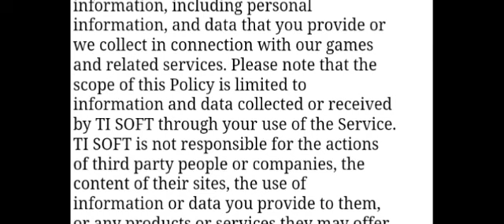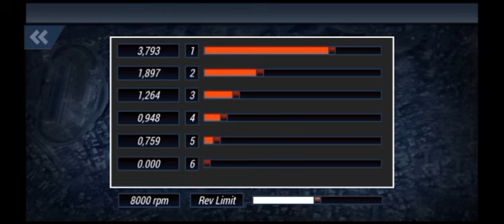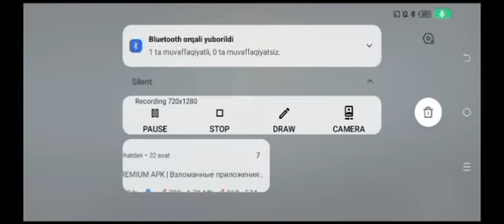YANGI UZBEKCHA OʻYIN// UZBEKCHA POYGA OʻYINI// YANGI UZBEKCHA OʻYIN// ENANGA SALOM AYT //SPARK YORDI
SALOM DOʻSTLAR
BU OʻYIN NOMI:
UZ DRAG RACING
oʻyin manzil 👇👇👇👇👇👇👇👇👇👇👇👇👇
BOSHQA UZBEK OʻYIN MANZIL
Real TAXI SIMLOTOR 2023
Oʻyin maʼlumot
UZB 🇺🇿
2D DUNYODA POYGANI BASHLASH

O'yinchilar Drag Racing 2D dunyosida poyga qilishadi va yakuniy maqsad marraga tezroq etib borish orqali g'olib bo'lishga harakat qilishdir. Shu bilan birga, drag-racing janrlari haqida bilishingiz kerak bo'lgan nuqta bor, chunki siz duch keladigan raqiblar soni cheklangan bo'ladi. Xususan, siz doimo sizni mag‘lub etishga urinayotgan raqibdan o‘zib ketishga harakat qilyapsiz va agar g‘alaba qozonsangiz, darhol pul olasiz. Shuning uchun siz tajribali va aniq operator bo'lishingiz kerak.

Ushbu o'yindagi muhit 2D muhit bo'ladi va ikkita mashina bir-biriga parallel ravishda harakatlanadi va o'yinchi ularni osongina ko'ra oladi. Shu bilan birga, ushbu o'yinda nazorat qilish usuli ham har xil bo'ladi, chunki u har bir avtomobilning tezligini oshirishga qaratilgan. Shunday qilib, siz nitro tugmasi, vites tugmasi va tezlik o'lchagichni ko'rasiz. Mashinaning tezligi har doim shunga mos ravishda oshirilsa, ular munosabatlarga ega bo'ladi va sizni g'olib qiladi
RUS🇷🇺
НАСЛАЖДАЙТЕСЬ ГОНКАМИ В 2D-МИРЕ

Игроки будут участвовать в гонках в мире Drag Racing 2D, а конечная цель — попытаться стать победителем, быстрее всех добравшись до финиша. В то же время есть момент, который вам нужно знать в жанрах дрэг-рейсинга, так как количество противников, с которыми вы столкнетесь, будет ограничено. В частности, вы просто пытаетесь обогнать противника, который всегда пытается победить вас, и если вы выиграете, вы сразу же получите деньги. Поэтому вы должны быть опытным и точным оператором.

Окружающая среда в этой игре будет соответствовать 2D-среде, и две машины будут двигаться параллельно друг другу, и игрок сможет их легко увидеть. В то же время метод управления в этой игре также будет другим, поскольку он будет сосредоточен на увеличении скорости каждой машины. Итак, вы увидите кнопку нитро, кнопку переключения передач и спидометр. Они будут иметь отношения и сделают вас победителем, если скорость автомобиля всегда соответствующим образом увеличивается.
ENG🇬🇧
ENJOY RACING IN A 2D WORLD

Players will race in the world of Drag Racing 2D, and the ultimate goal is to try to become the winner by reaching the finish line the fastest. At the same time, there is a point that you need to know about drag racing genres as the number of opponents you will face will be limited. Specifically, you're just trying to outrun an opponent who's always trying to beat you, and if you win, you get money right away. Therefore, you must be an experienced and precise operator.

The environment in this game will be a 2D environment and the two cars will move parallel to each other and the player will be able to see them easily. At the same time, the control method in this game will also be different as it will focus on increasing the speed of each car. So, you will see a nitro button, a gear button and a speedometer. They will have a relationship and make you a winner if the speed of the car is always increased accordingly.